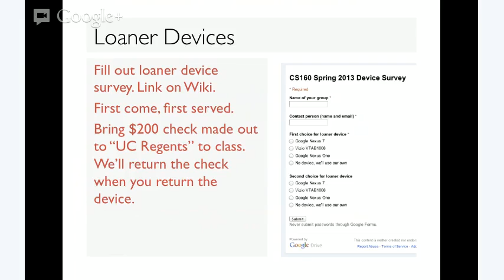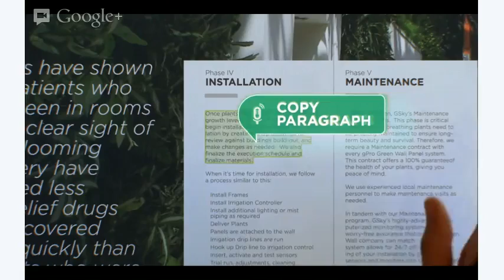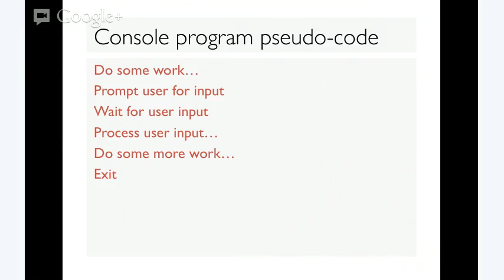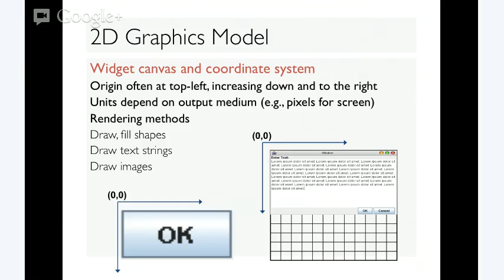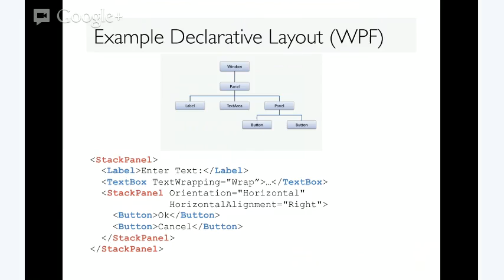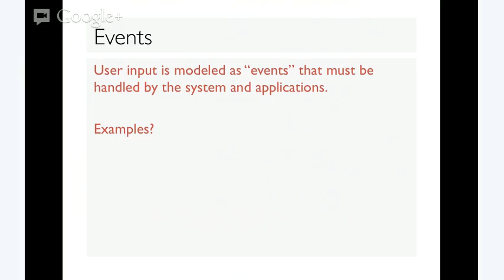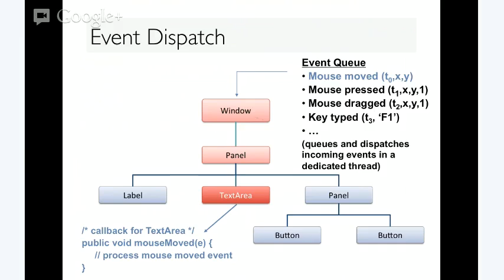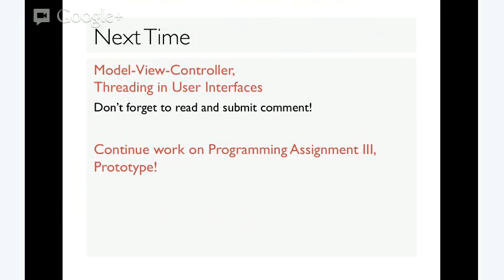CS160 SP13 Lec11